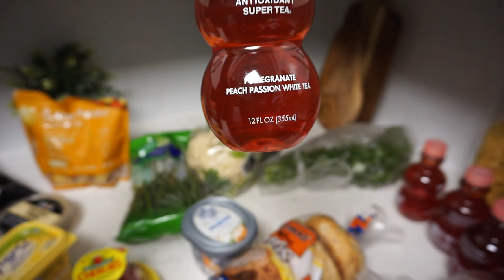Trip to Seattle, Booking a Photoshoot, New Hair Products | Days In My Life!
Hey guys!! I know it's been a while, but I'm back with another video that I hope you all will enjoy! Morten and I had a great time in Seattle, it's such a beautiful city :)

Places we went to in Seattle:
Space Needle
Pike Place Market
The Spheres
Ferry to BainBridge Island

Let me know if you have any questions xx